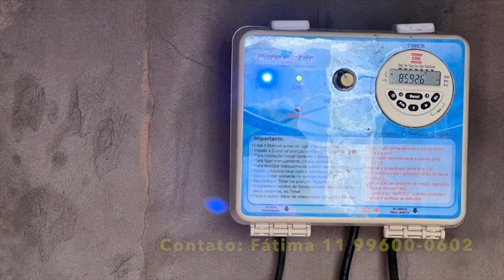Casa 3 dormitórios à venda, 120 m² por R$ 650.000,00 - Cibratel - Itanhaém/SP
Linda casa totalmente mobiliada à venda no bairro Cibratel em Itanhaém/SP com 3 Quartos, 1 Suíte, 1 Banheiro, 3 Vagas garagem, Área de serviço, Armário Cozinha, Sala de jantar , Ampla sala de TV, Lavanderia, Edícula com banheiro, Churrasqueira, Piscina automatizada, Armário Área de Serviço, Armários quartos, Cozinha, Quintal, Ar Condicionado. 120 m2 construído, 270 área de terreno. Pertinho do mercado Krill, a 150 metros da praia e do morro Paranambuco.